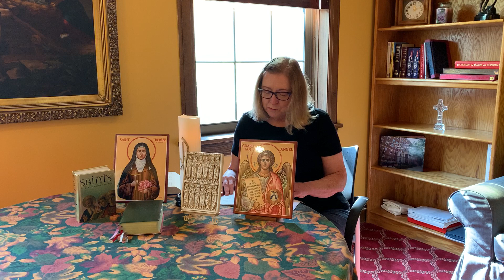Preaching Voices of Ascension - Mary Catherine Meek. 29th Sunday in Ordinary Time, October 18, 2020